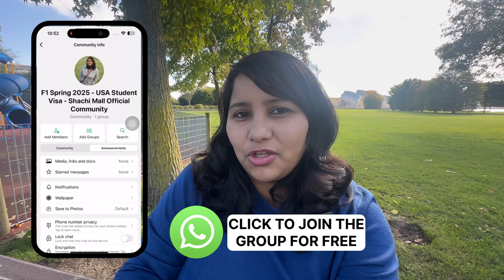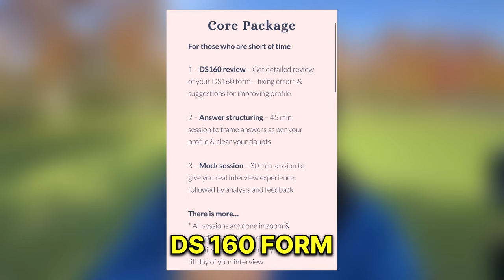F1 VISA interviews for Spring 25' will be different ⁉️ Recent questions + Interview prep | Free PDF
F1 VISA Spring 25' interviews will be different ‼️ Recent questions + Interview prep - What visa officers are focussing on | Free PDF downloads

If you are applying for spring 2025 intake, start your preparation with this video.
I am going to discuss '5' main factors which visa officers focussed in fall 2024 and we are predicting that they will continue to focus on this in Spring 2025 as well.
Make sure to watch till the end, especially Trend no. 5!

Chapters
00:00 - Introduction
01:18 - Trend #1 - High focus on university
04:42 - Trend #3 - Shorter interview duration
06:24 - Trend# 4 - More focus on Documents
07:27 - Trend #5 - Must be confident & well groomed